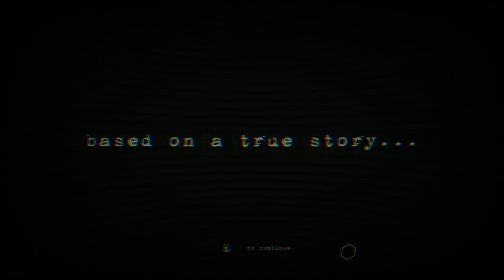MASOCHISIA 2 Girls 1 Let's Play Gameplay Walkthrough Part 1: Grey Man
Listen to us when we say Masochisia is a really disturbing game. 2 Girls 1 Let's Play MASOCHISIA.